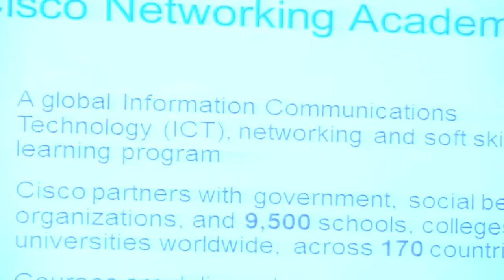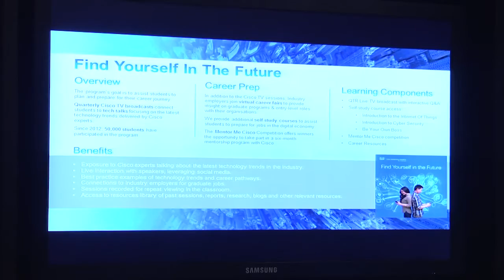Cisco จัดทำ Social Innovation เพื่อให้ประเทศไทยเข้าสู่ยุค Thailand 4.0